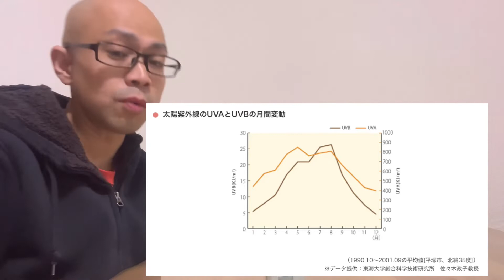紫外線対策をしないと肌がヤバいことに！Your skin is dangerous if you don't take measures against UV rays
《Amazon》（5個セット）

AHC ナチュラルパーフェクションダブルシールドサンスティック 【22g】, Natural Perfection Double Shield Sun Stick SPF50+ PA

《自己紹介》
ぼくは1981年生。フリースタイルフットボールを36才から挑戦しています！！

しかし、、、

練習しても、なかなか上手くなれない、
言ってみれば『落ちこぼれ』。

こんな『落ちこぼれ』でも、
いま取り組んでいる企画を達成して、

『いまから何を始めるのも、
　決して遅くない！』

『あきらめなければ、必ずできる！』

を自分自身で体感したいと思って、
YouTubeをしています！

Born in 1981.  I've been playing freestyle football since I was 36!  !!

 However,,,

 Even if I practice, I can't get better,
 If you say, "dropping out".

 Even with such a "dropping out"
 Achieving the project you are currently working on,

 "People can change at any time!  』\

 "What are you going to start now?
 It's never late!  』\

 "If you don't give up, you can definitely do it!  』\

 I want to experience for myself,